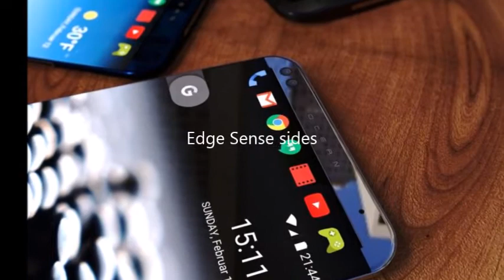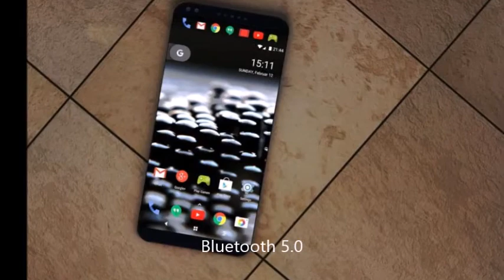HTC Ocean Life 2017 First Look with Edge Sense Sides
This video i will show the Upcoming HTC Ocean Life 2017 5.2 Inch, Snapdragon 660, Edge Sense sides, All Specs & Features . HTC’s U series will get a get a new member, named Ocean Life. The new HTC Ocean Life phone will have a 5.2” 1080p screen, but will be powered by the new Snapdragon 660 chipset instead of the Helio P10.
The new upcoming HTC Ocean Life will feature Edge Sense, the pressure sensitive sides of the U11, along with HTC USonic (aka USB-C headphones and no 3.5mm jack). The HTC Ocean Life will be among the first to feature Bluetooth 5.0.
The HTC Ocean Life camera setup seems identical to the U Play – 16MP sensors on both the front and back. However, it will come with newer software, Android 7.1.1 and Sense 9.0, and battery capacity is up a notch at 2600mAh.
HTC Ocean Life release date are not known for now ...
HTC Ocean Life price is espected about $250.
Best Source:Hasan Kaymak